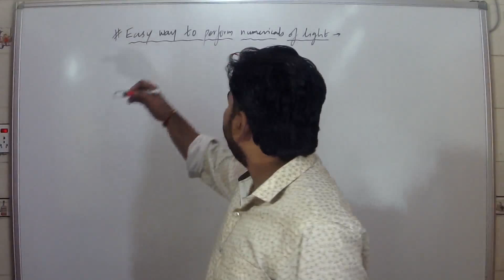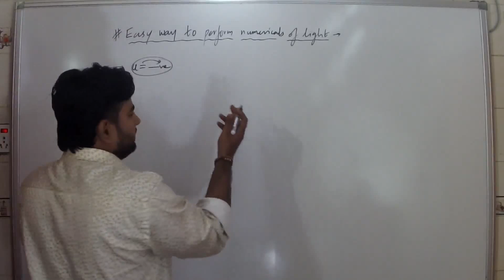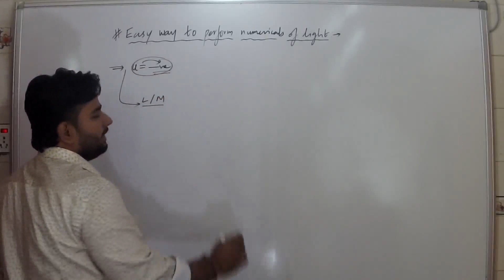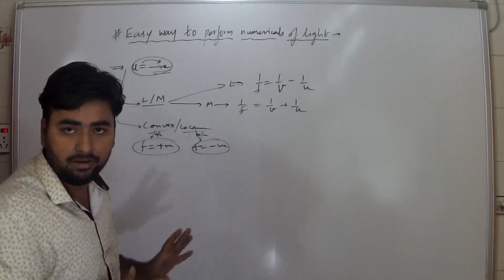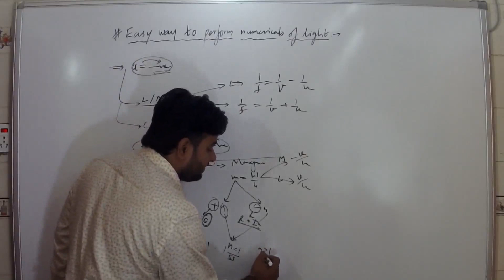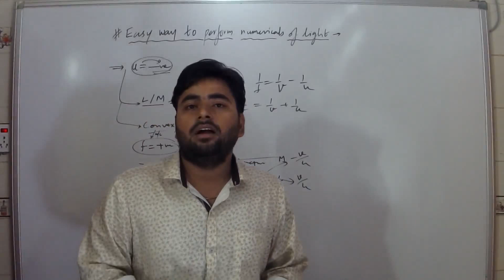X CBSE 10- EASY TRICK TO PERFORM ANY NUMERICAL OF LIGHT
X CBSE PHYSICS  LECTURES IN HINDI